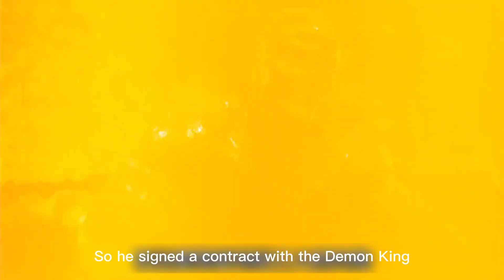Superhero Movie: Spawn (1997) - American Action Drama Horror Movie | Andy Movie Recap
Spawn is a 1997 American superhero film based on the Image Comics character of the same name. Directed by Mark A.Z. Dippé, the film stars Michael Jai White in the title role, alongside John Leguizamo, Martin Sheen, Theresa Randle, D. B. Sweeney, and Nicol Williamson in his final film role. The film depicts the origin story of the title character, a murdered US Marine who is resurrected as the reluctant leader of Hell's army. Spawn is one of the first films to feature an African American actor portraying a major comic book superhero.

U.S. Marine Force Recon Lt. Colonel and CIA operative Al Simmons is assigned by his superior, Jason Wynn, to infiltrate a biochemical weapons plant in North Korea, despite Simmons' growing moral qualms with the nature of his work. Unknown to Simmons, Wynn has ordered his top assassin Jessica Priest to murder him while he is on the mission. Before Simmons dies, he is set on fire by Wynn and the flames cause the plant to explode. Simmons arrives in Hell, where one of the rulers of Hell - Malebolgia - offers him a Faustian deal: if Simmons becomes his eternal servant and leader of his army in Armageddon, he will be able to return to Earth to see his wife, Wanda Blake. Simmons accepts the offer and returns to Earth.

Upon his return as Spawn, he learns that five years have passed since his death. Wanda is now married to his best friend Terry Fitzgerald, who is living as the stepfather to his daughter Cyan. Spawn encounters a clown-like demon named Violator, sent by Malebolgia, who acts as his guide down the path to evil. Spawn also meets and befriends a young homeless boy named Zack and a mysterious old man named Cogliostro, a fellow Hellspawn who has successfully freed his soul and now fights for Heaven. Spawn learns that Wynn is now a weapons dealer and has developed a biological weapon called Heat 16. During a reception, Spawn attacks Wynn, kills Jessica, and escapes with the help of his necroplasm armor.

Following the attack by Spawn, Violator convinces Wynn to have a device attached to his heart that will release Heat 16 worldwide if his vital signs flatline as a deterrent against assassination attempts. Malebolgia wants Simmons to kill Wynn and initiate the apocalypse. Spawn confronts Violator, who turns into his demonic form and beats him down. Cogliostro rescues him and teaches him how to use his necroplasm armor with Zack. Spawn learns that Violator and Wynn are going to kill Terry, Cyan, and Wanda.

Terry sends an email incriminating Wynn to a fellow newsman. Just as the email is sent, Cyan and Wynn enter the room. Wynn destroys Terry's computer and takes the family hostage. Spawn, Cogliostro and Zack arrive and nearly kill Wynn, but Spawn extracts the device from Wynn's body instead and destroys it. With his plan foiled, Violator sends Spawn and Cogliostro to Hell, where they both battle the demon before subduing him. Spawn is then confronted by Malebolgia, and tells the demon that he will never lead Hell's army. Spawn escapes with Cogliostro just before they are overwhelmed by Malebolgia's forces. Violator, having recovered, follows them. A final battle ensues, ending with Spawn decapitating the demon with his chains. Violator's head taunts the group and threatens his return before melting and returning to Hell. Wynn is arrested, and Spawn, realizing there is no place for him in Wanda's world anymore, dedicates himself to justice rather than succumbing to his lust for vengeance and returns to the streets with Cogliostro and Zack.